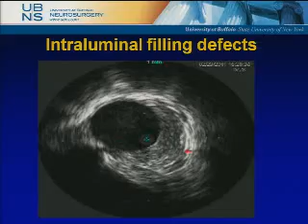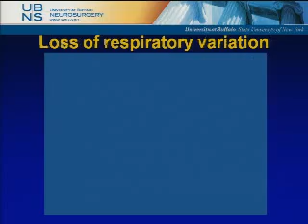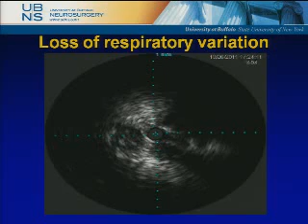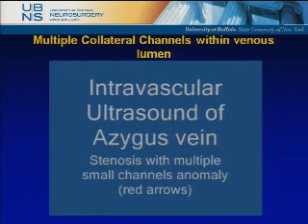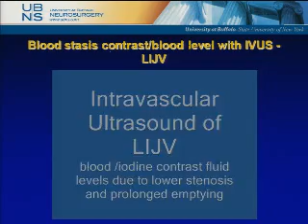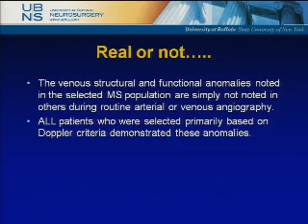CCSVI Consensus Guidelines for Diagnosis: Part 2 & Panel Discussion (Monday, 20 Feb 2012)